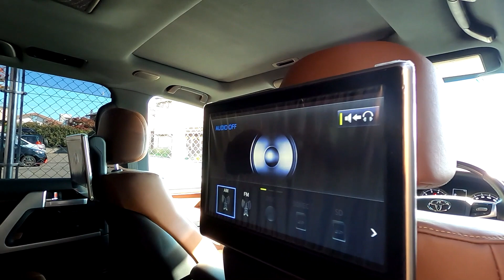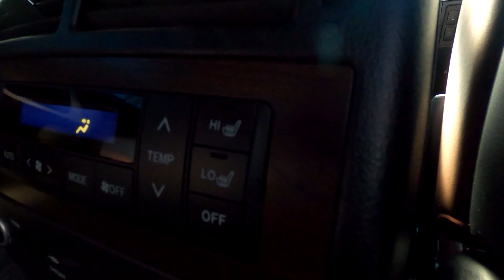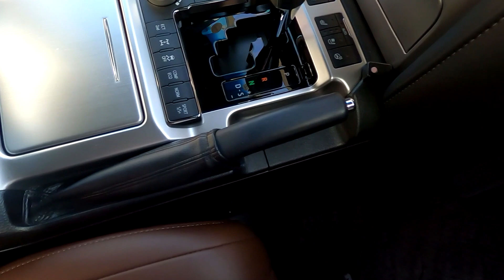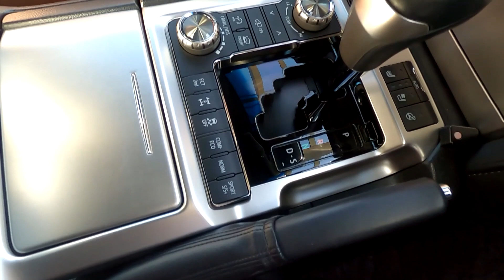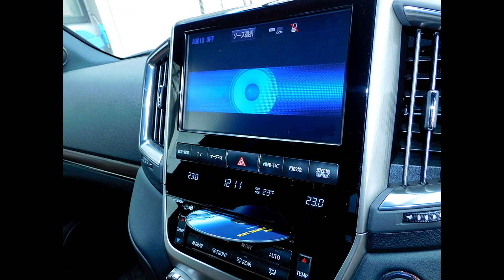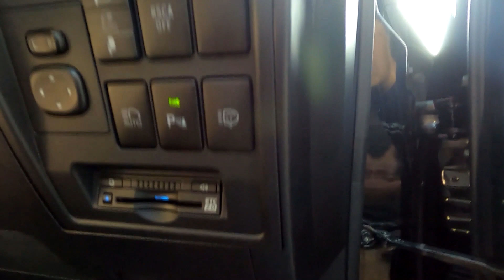【リアシートエンターテインメント】ランドクルーザー200 ZX WALD×MODELLISTAカスタム！内装のご紹介！【トヨタプレミアムサウンドシステム】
トヨタ ランドクルーザー200 ZX

年式 2019(H31)年1月 走行距離 2.7万km
200系ランクル後期モデル WALD×モデリスタフルカスタム！

オプションも充実！！
★リアシートエンターテイメントシステム [高精細11.6型モニター]
★トヨタプレミアムサウンドシステム [18スピーカーシステム]
★マルチテレインモニター [360度ビューカメラ]

・WALDフロントスポイラー
・WALDオーバーフェンダー
・JARRET J11-C 24インチ オーバーフェンダーサイス / ブラック
・モデリスタ リアスカート
・モデリスタ スポーツマフラー

・4輪アクティブ・ハイト・コントロール・サスペンション
・アダプティブ・バリアブル・サスペンション・システム
・リアシートエンターテインメントシステム
・トヨタプレミアムサウンドシステム(18スピーカー)
・マルチテレインモニター(360度ビュー)
・クールボックス
・パワーバックドア
・ヘッドランプクリーナー
・サンルーフ
・ブランレザーシート
・シートヒーター/シートエアコン
・CD/DVD/Blu-ray対応ナビ

支払総額 939.2万円

ご来店も大歓迎です！試乗なども可能ですのでお気軽にご利用くださいませ！